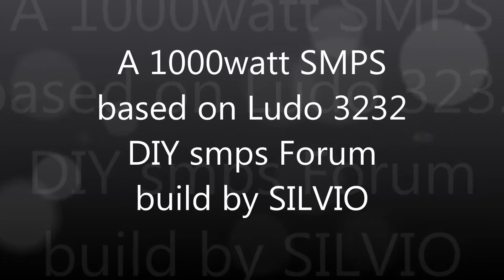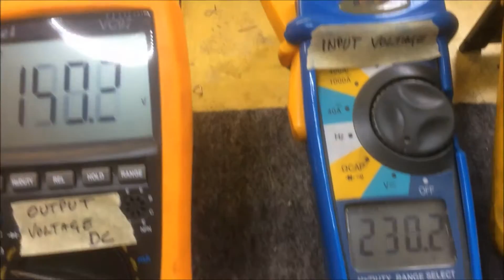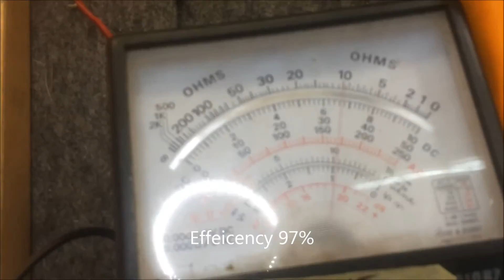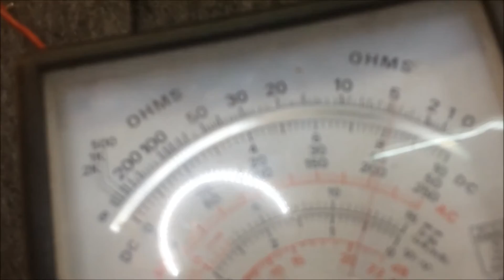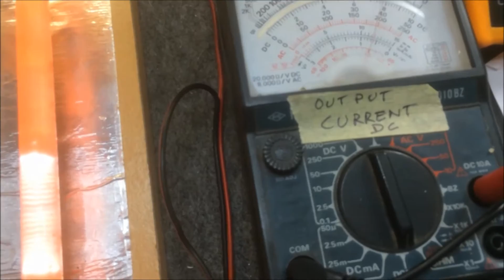SMPS 1000w By Silvio Load Test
This SMPS was inspired from DIY smps forum and it is based on LUDO 3232 Schematic.  The power supply has an efficiency of 96% and it is intended to power an audio amplifier